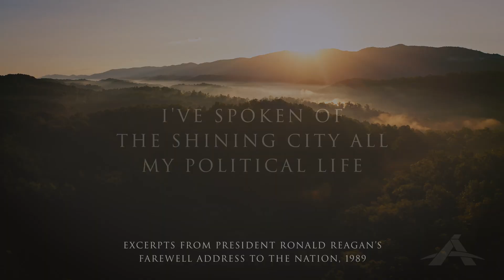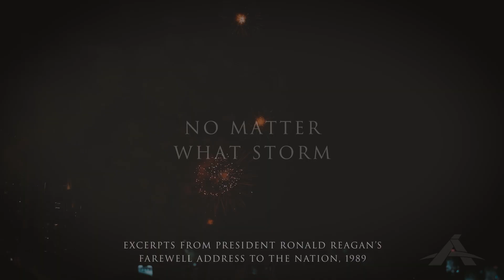"We the People" Are Free | Excerpts from President Reagan's Farewell Address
We’re Americans. We tell our government what it can and can’t do. It doesn’t tell us.

Despite difficulties and setbacks—America remains a “shining city on a hill.” Other Western governments may abandon bedrock liberties like FreeSpeech. America stands firm.

We the people are free. 🇺🇸